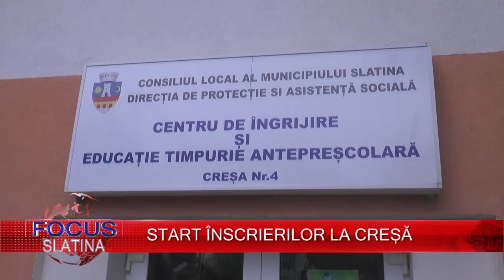START ÎNSCRIERILOR LA CREȘĂ (12.05.2016)